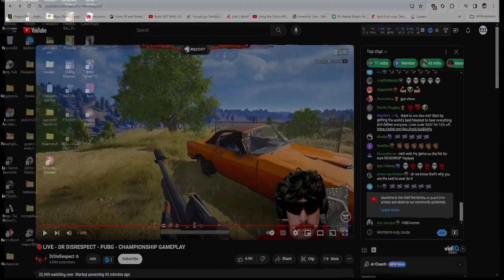I Got Killed By Dr Disrespect lol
I didnt even know he was playing lol, I read my death cam and had to check it out. Docs my favorite streamer he actually inspired my streaming set up, production quality is out of this world. Heres to  the 2 time!!